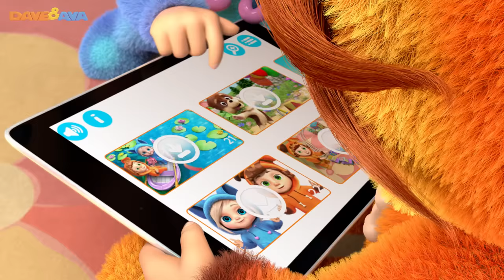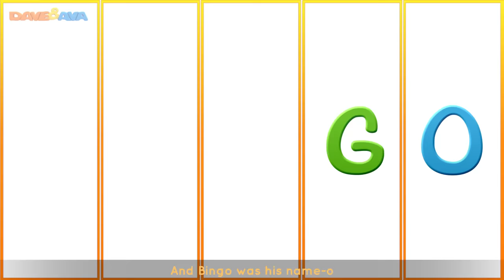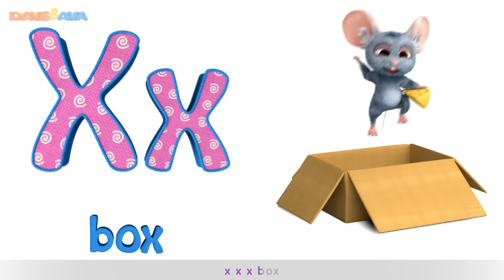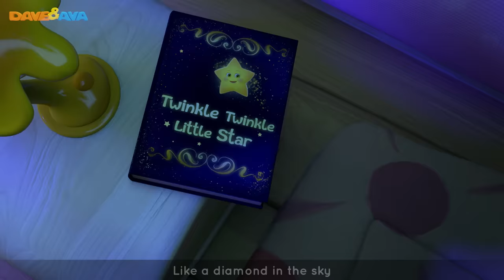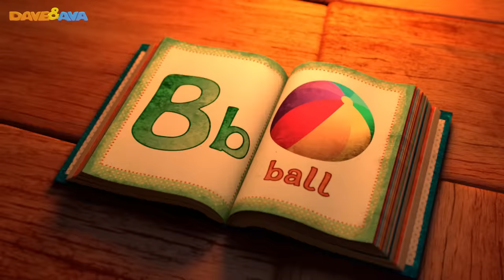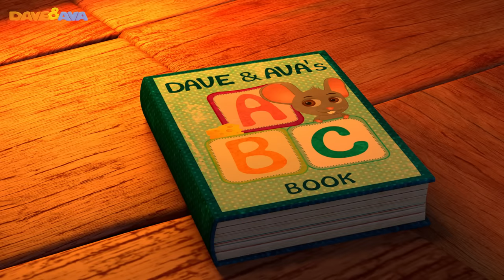🐏 Farm Animals Train | Learn Farm Animals & Animal Sounds | Educational Videos from Dave and Ava 🐏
Cats, dogs, cows, pigs, horses... Kids simply love animals - and also songs about animals!
Learn about farm animals and animal sounds with this fun educational video!

Go to your favorite song by selecting a title below in our educational videos collection:

00:19 Farm Animals Train – Part 1
06:24 This Little Piggy
09:00 One, Two, Three, Four, Five, Once I Caught a Fish Alive
11:00 Brother John
13:19 One Little Finger – Part 1
15:41 Wheels on the Bus – Animal Sounds Song
19:01 Mary Had a Little Lamb
21:24 One Potato, Two potatoes
23:18 Jack and Jill
25:43 Bingo Song
28:24 Colors Song
32:06 If You`re Happy and You Know It
34:02 Five Little Ducks
36:44 The Phonics Song
39:17 Itsy Bitsy Spider
42:02 Old MacDonald Had a Farm
45:00 Rain Rain Go Away
48:00 Apples and Bananas Part 2
50:17 Miss Polly Had a Dolly
52:51 Row Row Row Your Boat
54:58 Head, Shoulders, Knees and Toes
56:44 Teddy Bear, Teddy Bear
59:19 Twinkle Little Star
01:02:00 Johny Johny Yes Papa
01:04:13 ABC Song
01:06:08 One Little Finger – Part 2
01:08:30 Baa Baa Black Sheep
01:11:28 Rig a Jig Jig
01:13:18 Humpty Dumpty
01:15:26 ABC Song Part 2
01:18:03 Number Train
01:22:05 Hickory Dickory Dock
01:24:58Hey Diddle Diddle

Numbers Song Collection | Number Train 1 to 10 | Counting Songs and Numbers Songs from Dave and Ava

Learn Colors, Numbers and ABCs. ABC Songs for Kids. Alphabet Song. Nursery Rhymes from Dave and Ava